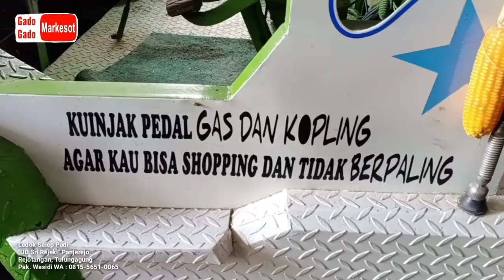Ledok Selep Padi - Merakit Ledok Sejak Tahun 1990, Pak Wasidi "UD SRI REJEKI" Panjerejo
Di daerah Rejotangan para peledok pasti mengenal orang yang bernama Pak wakiran, berasal dari desa aryojeding.
Beliau adalah orang yang pertama kali merakit Ledok gerobak. Kemudian merambah merakit ledok penghancur batu bata. Dan terus berlanjut memproduksi atau merakit ledok-ledok jenis yang lain. Pak Wasidi adalah teman pak wakiran. Kemudian setelah Gunung Kelud meletus pada tahun 90-an Pak wasidi memberanikan diri untuk membuka bengkel perakitan Ledok.
Terus berlanjut sampai sekarang.
Lokasi bengkel ini berada di sebelah timur pasar panjerejo kira-kira 800 meter Selatan jalan.
UD Sri rejeki milik Pak Wasidi melayani perakitan ledok gerobak dengan hidrolik kemudian juga melayani ledok-ledok jenis yang lain seperti ledok selep padi, Ledok pipil jagung dan lain lain.

Daftar perakit Ledok (Boleh Ditambah):
AREA BLITAR.
1. Aris Victor (Bengkel Putra Mandiri) WA : 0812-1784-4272
2. P. Sembu (Bengkel Sembu Grup) WA : 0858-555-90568
3. Amridin (Bengkel Bias Jaya) WA : 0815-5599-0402
4. Ajis (Bengkel Barokah New) WA : 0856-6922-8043
5. Gato Halim (UD Podo Nrimo Group) WA : 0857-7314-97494

AREA TULUNGAGUNG.
1. Rokim (Bengkel Arya Jaya) WA : 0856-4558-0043
2. Cipto ( Bengkel Gembong Jaya) WA : 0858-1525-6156
3. Heri Kriswanto (UD Giling Putra) WA : 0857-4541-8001
4. Wasidi (UD SRI REJEKI) WA : 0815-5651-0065

AREA TRENGGALEK
1. H Agus Sa'i (Bengkel Anugrah Agung) WA : 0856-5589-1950

AREA MADIUN
1. Harjito ( UD Sumber Makmur) WA : 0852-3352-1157